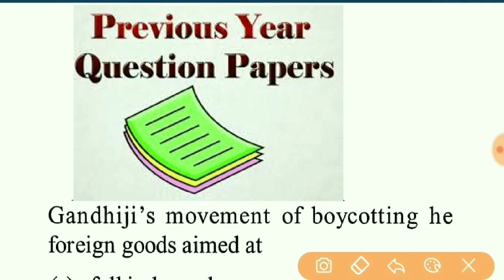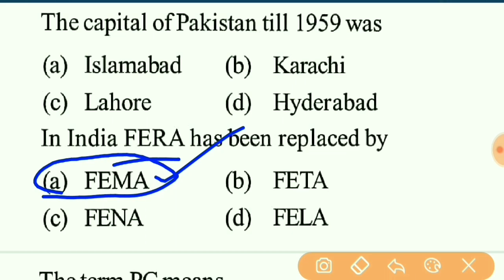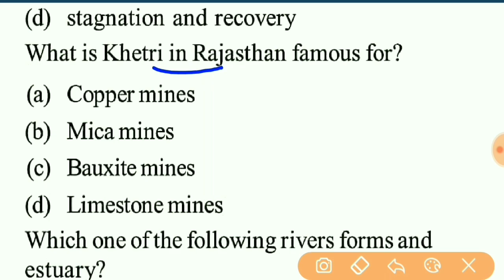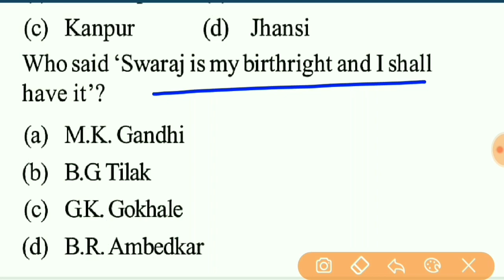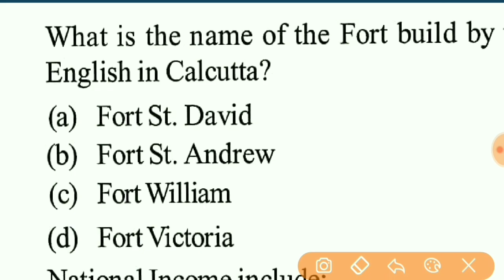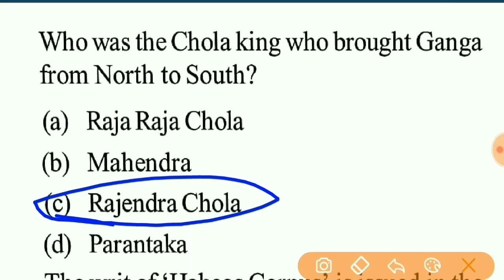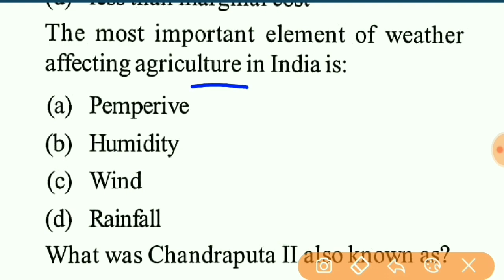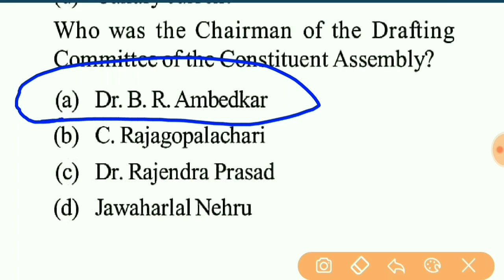Mock test 67 || SSC CHSL previous year question paper || Punjab and Haryana highcourt clerk exam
SSC CHSL question paper for you.
General awareness part discussed in this video.

My name is Mukesh Dahiya(मुकेश दहिया)
Sonepat(Haryana)